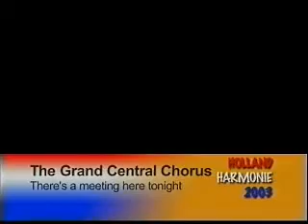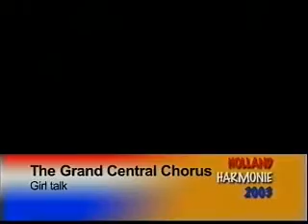2003-0307 Grand Central Chorus @Holland Harmony Convention 2003 -FridayShow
The Grand Central City Chorus, BABS National Chorus Champions 2001, as our guests in the Holland Harmony Convention 2003, performing:
- There's A Meeting Here Tonight
- Girl Talk
- Changes (Medley)